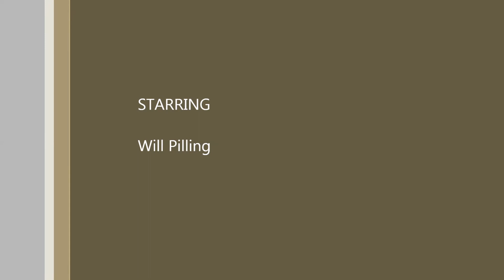Cuppone Press in Action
Here is William from our office having a go at making perfect pizza bases on the Cuppone pizza press.

View the Cuppone Pizza Press on our website here